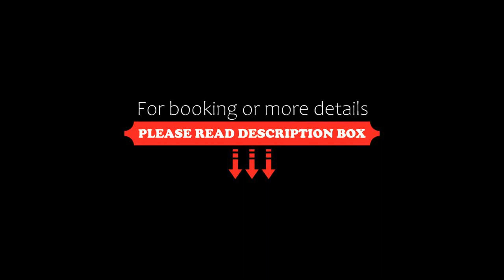Residence Villa Tina, Ischia, Italy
About Property:
You're eligible for a Genius discount at Residence Villa Tina! To save at this property, all you have to do is sign in.
Feel instantly at home at Villa Tina in your apartment with terrace or balcony. Surrounded by lush, Mediterranean gardens you can relax in the pool and enjoy typical dishes at the restaurant.
Residence Villa Tina is set on the south-west coast of Ischia, just a few hundred metres from some of the island’s most beautiful beaches, and the ...
Property Type: Hotel
Address: S.S. 270, 158, Forio di Ischia, 80075 Ischia, Italy
Searching For
1. Residence Villa Tina - Ischia - Italy
2. Residence Villa Tina - Ischia - Italy Address
3. Residence Villa Tina - Ischia - Italy Rooms
4. Residence Villa Tina - Ischia - Italy Amenities
5. Residence Villa Tina - Ischia - Italy Offers and Deals
Audio Credit:
Track Title: Blank Slate
Artist: VYEN